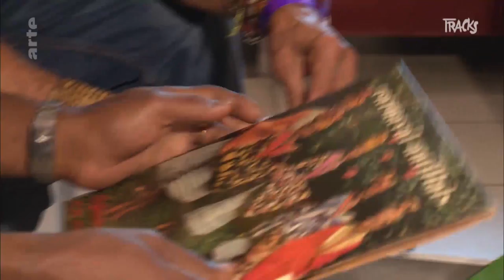Inna de Yard - Tracks ARTE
Inna de Yard - Avec Inna de Yard, la Jamaïque vient jusqu’à vous : des pointures du reggae jamaïcain comme Cedric Myton et Winston McAnuff se produisent sur scène entourés de cadors de studio des 60’s.